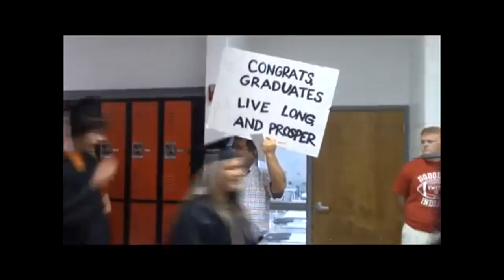This is Dodge Co. High School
Created & Produced by AVTF Students at DCHS

Theme: "This is Home" by Switchfoot